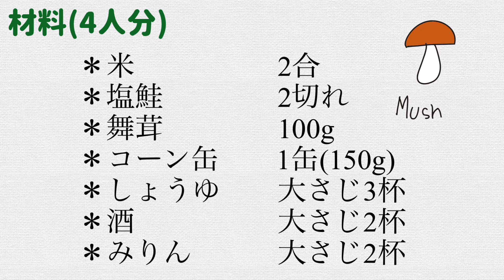炊き込みご飯｜簡単！きのこと鮭の炊き込みご飯レシピ｜管理栄養士レシピ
旬のきのこと鮭を使った簡単炊き込みご飯レシピです。
初心者さんでも手間なしで簡単にできますよ。

米、塩鮭、舞茸（しめじ・椎茸でも可）、コーン缶、
しょう油、みりん、酒